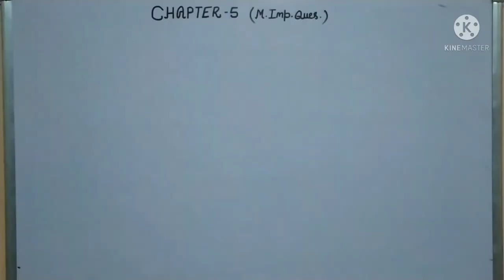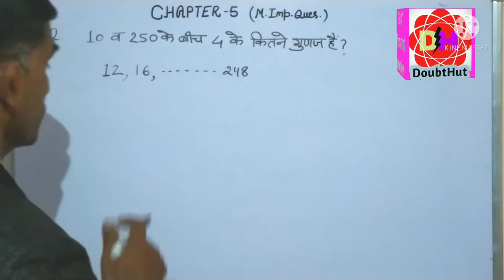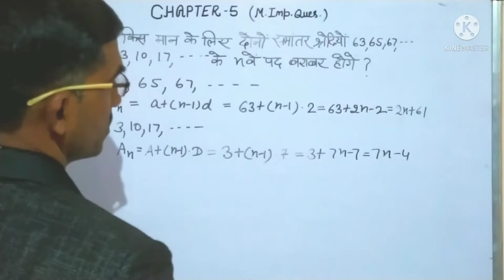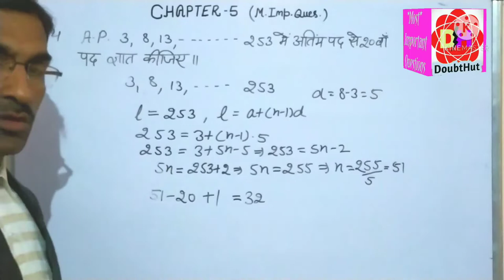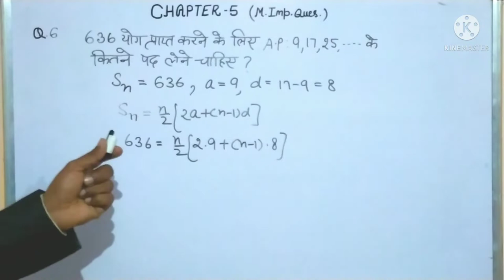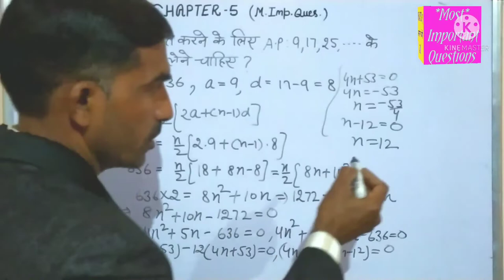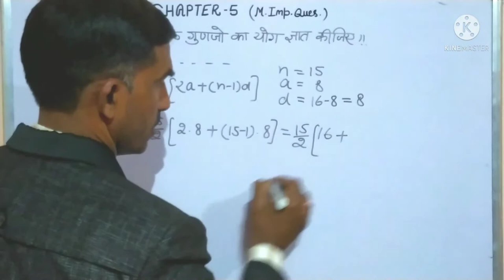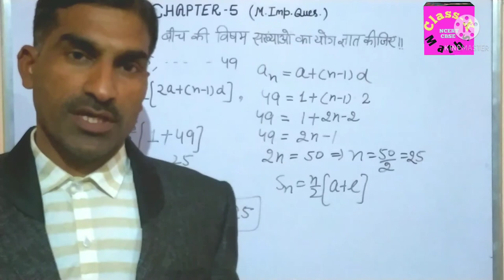Math class 10 Most Important questions, 10वी गणित चेप्टर 5 के अति महत्वपूर्ण प्रश्न, महत्वपूर्ण सवाल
प्यारे बच्चों चैनल डाउट हट में आपका स्वागत है इस वीडियो में हम कक्षा दसवीं गणित के चैप्टर 5 के अति महत्वपूर्ण सवालों को हल करेंगे ,बच्चों ये प्रश्न परीक्षा की दृष्टि से बहुत ही उपयोगी तथा महत्वपूर्ण है । परीक्षा में इन में से सवाल पूछने की संभावना बहुत ही ज्यादा है अगर आप बच्चे पूरे चैप्टर को नहीं कर सकते तो आप इन सिलेक्टिव सवालों को करके भी अच्छे अंको से पास हो सकते हैं तो इन सभी प्रश्नों को आप अच्छी तरह से कर ले | यह सारा वीडियो एनसीईआरटी सीबीएसई एच बी एस ई पाठ्यक्रम पर आधारित है परीक्षा की तैयारी में यह वीडियो आपके लिए बहुत ही लाभदायक और सहायक सिद्ध होगा । वीडियो लिंक और चैनल लिंक नीचे दिया गया है आप दूसरे सभी वीडियो जिसमें सभी चैप्टर्स के इंपोर्टेंट सवालो को हल किया गया है वह आप चैनल लिंक पर जाकर के देख सकते हैं ।video

10 वीं कक्षा गणित अति महत्वपूर्ण प्रश्न
गणित कक्षा दसवीं की परीक्षा उपयोगी सवाल
कक्षा दसवीं गणित के चैप्टर 5 के अति महत्वपूर्ण प्रश्न
गणित के अति महत्वपूर्ण प्रश्न
गणित के परीक्षा में आने वाले important प्रश्न
NCERT math class 10th ke very important questions
math class 10th ke most important questions
10 वीं कक्षा गणित के बहुत महत्वपूर्ण प्रश्न
CBSE math class 10th chapter 5 very important question
class 10th math ke most important questions
Math class 10 Most Important questions 10वी गणित चेप्टर 5 के अति महत्वपूर्ण प्रश्न
महत्वपूर्ण सवाल